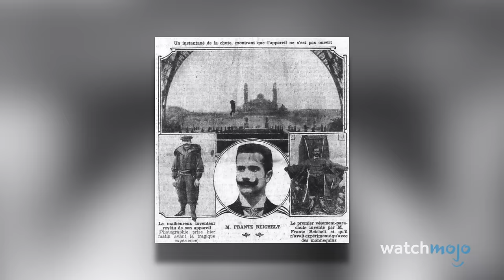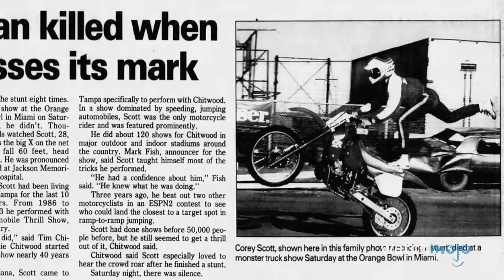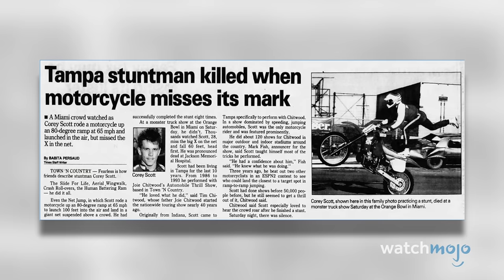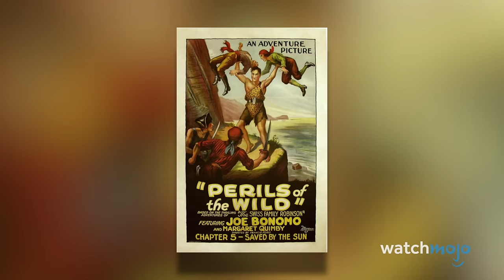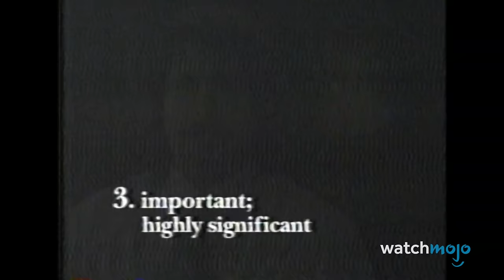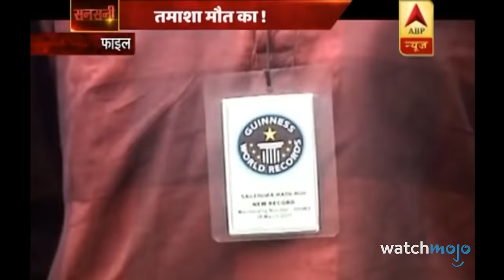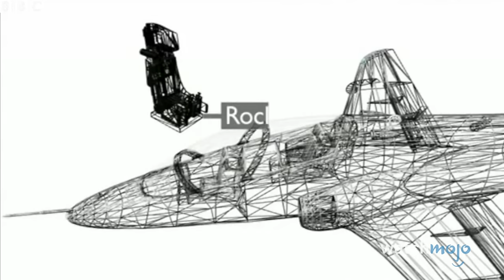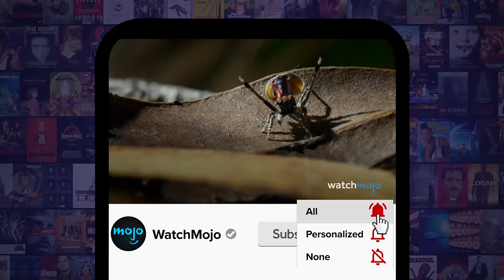20 Daredevil Stunts Gone HORRIBLY Wrong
These daredevils paid the price. For this list, we’ll be looking at the feats by iconic stunt performers and inventors that ended tragically. Our countdown includes Dean Potter’s Wingsuit Crash, Jonathan Goodwin’s Car Crush, Mike Hughes’s Rocket Test, Pavel Kashin’s Backflip, Evel Knievel’s Caesars Palace Stunt, and more! Which daredevil do you look up to the most? Let us know below.